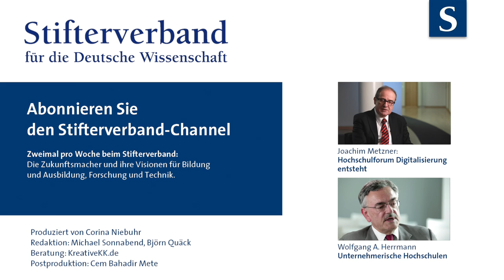Joachim Metzner: Wie MOOCs Hochschulen verändern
Digitale Lehre stellt die Institution Universität vor eine gewaltige Herausforderung: Was heißt das für die Finanzierung von Bildung? Und was, wenn man künftig keine Hörsäle mehr braucht? Joachim Metzner, Vizepräsident der Hochschulrektorenkonferenz, zeigt verblüffende Perspektiven auf.